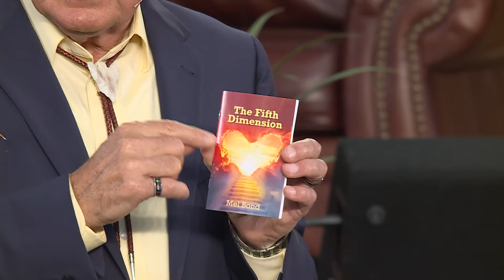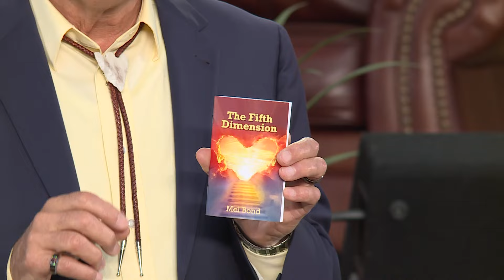Offer 83 - The Fifth Dimension